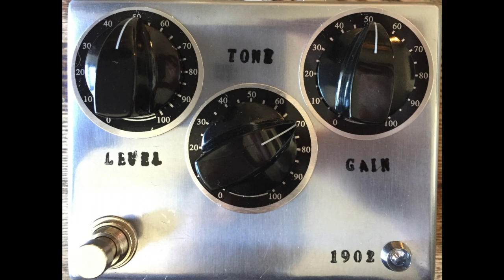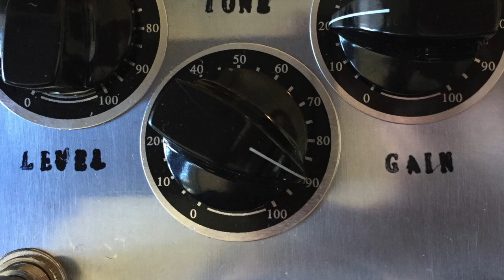GTO - Germanium Transistor Overdrive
Amp-like breakup using germanium semiconductors in a discrete circuit.

This video to showcase a range of low to high gain tones available.

More information to come.  for any product inquiries.

Jim Jones' Cult Of Tone - 2019 - Vancouver BC Canada